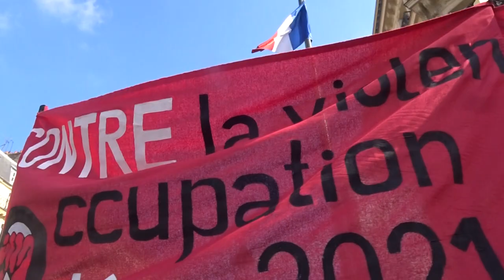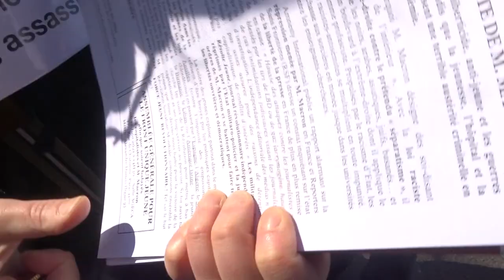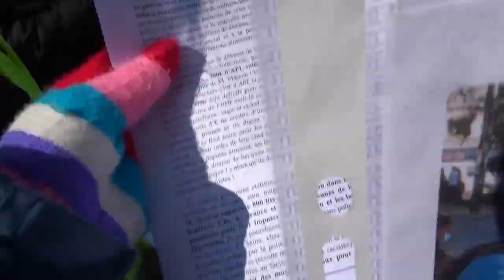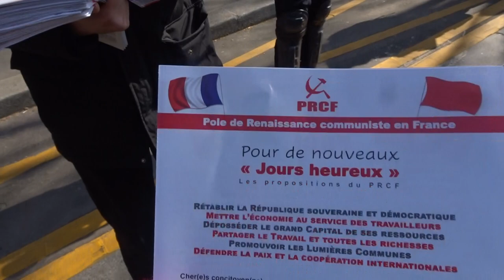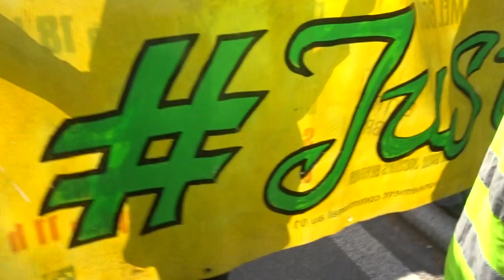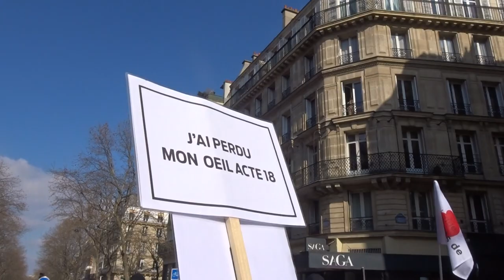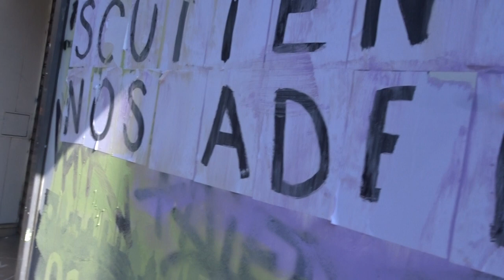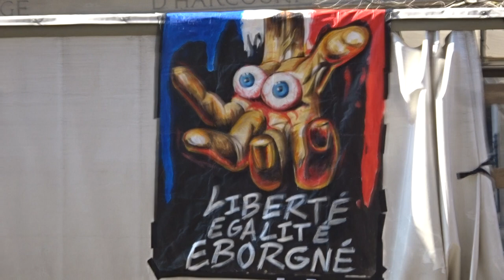MarcheDesSolidarites Marche des Solidarités Paris Luxembourg mediapart mariepanic 20mars 2021